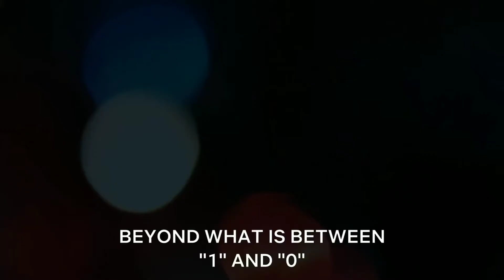The King eternal monarch | Official Trailer | Hindi Dubbed | New Korean Drama 2020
The King Eternal Monarch | Official Hindi Dubbed Trailer | New KDrama 2020

Cast:
1.Aniket:

The King: Eternal Monarch (Korean: 더 킹: 영원의 군주; Hanja: 더 킹: 永遠의 君主; RR: Deo King: Yeongwonui Gunju) is a 2020 romantic-fantasy[1] South Korean television series, starring Lee Min-ho, Kim Go-eun and Woo Do-hwan in the lead roles.[3][4][5] Lee Jung-jin portrayed his role as the antagonist of the series.[6] Produced by Hwa&Dam Pictures and its parent company Studio Dragon, it premiered on SBS TV and Netflix for the global audience on April 17, 2020.
lee min ho movie,
lee min ho songs
lee min ho new drama 2020
legend of the blue sea hindi dubbed
legend of the blue sea hindi mix
legend of the blue sea hindi dubbed episode
legend of the blue sea hindi dubbed movie
k drama hindi song
k drama hindi dubbed
kdrama hindi mix
kdrama hindi